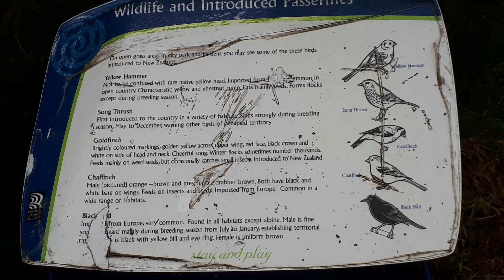로토루아 호수1